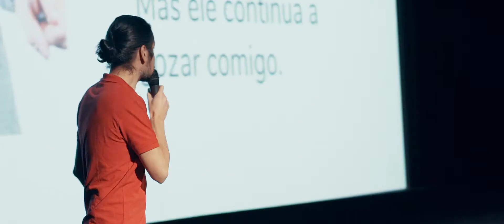Workshop de Humor Mister Cimba